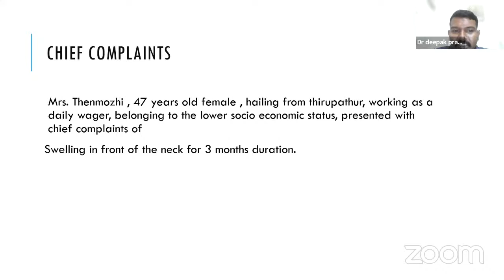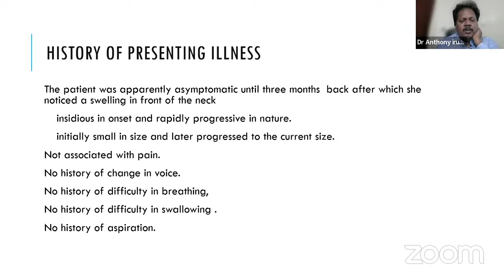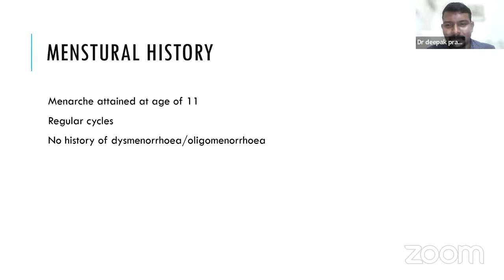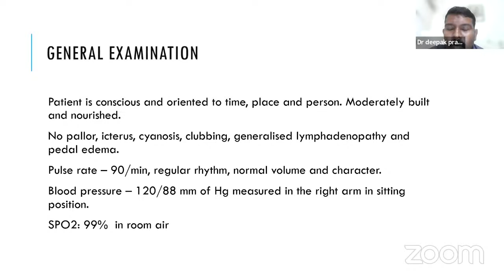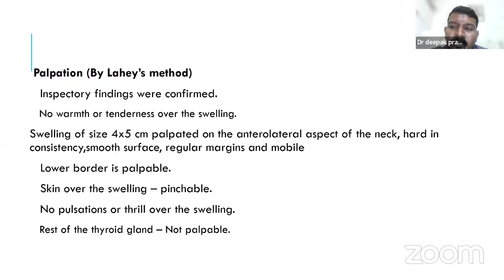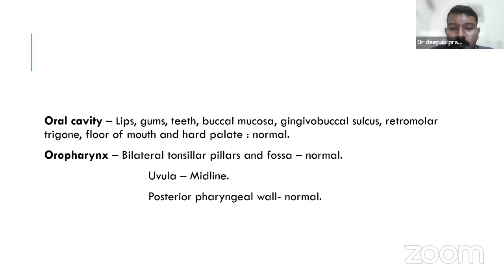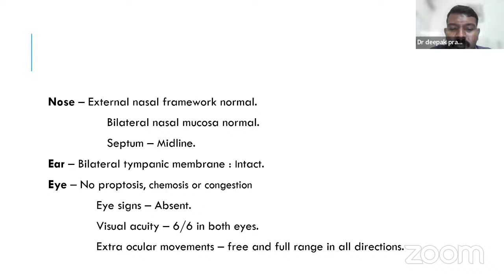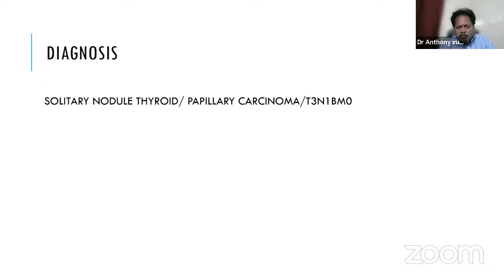GRAND ROUNDS VI ( THYROID CASE )